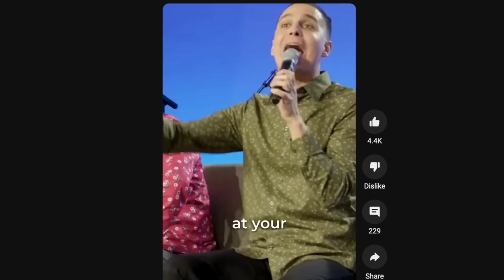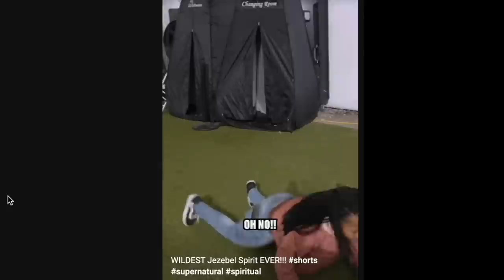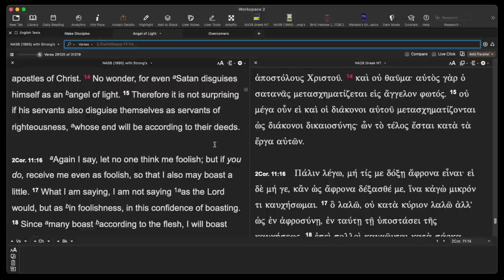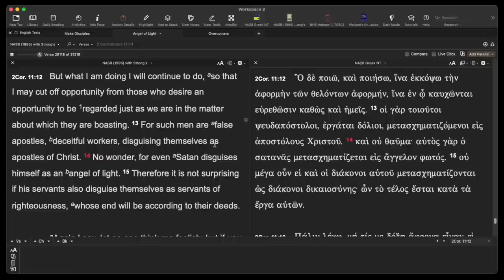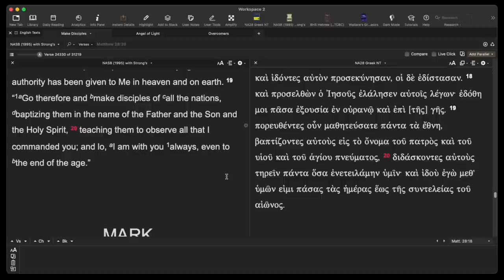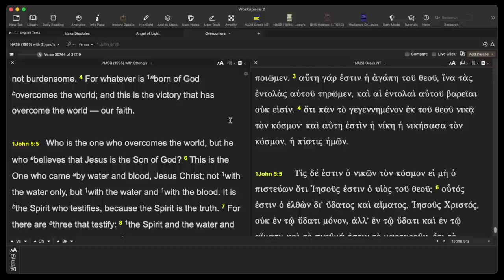Casting demons out of ACTORS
Exposing Fake Deliverance